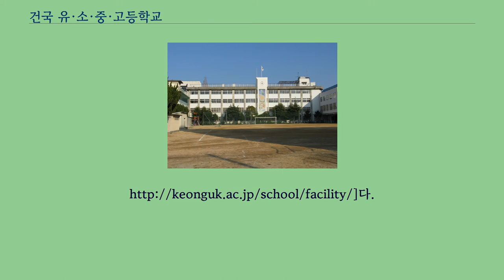건국 유·소·중·고등학교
건국 유·소·중·고등학교（建国幼・小・中・高等学校）는 일본 오사카부 오사카시 스미요시구에 위치한 재일 한국인 조규훈씨가 설립한 민족학교이다.
오사카에 위치한 건국학교는 일본으로 건너간 한국인 1세대 어르신들 및 학생들이 1946년에 뜻을 모아 '건국공업학교' 및 '건국고등여학교'로 세운 학교이다.
이듬해인 1947년에 '건국중학교'로 개칭했으며, 1948년에는 '건국고등학교', 1949년에는 '건국소학교', 그리고 1997년에는 '건국유치원'을 설립하였다.
대한민국 정부에서는 1977년에 민족학교로 인정을 하고 지원을 해주기 시작하였다.
이로써 한·일 양국의 지원을 받으며 운영되고 있지만, 일본의 공립학교의 무상교육과 건국학교의 낙후된 시설 등으로 인해 어려운 상황에 놓여있[었으나 2015년 3월 새로운 시설들의 신관을 완공하였다.
건국학교에는 재일동포 자녀들이 대다수를 이루고 있고, 학교에는 당당히 태극기가 걸려있고 애국가와 이곳 저곳에서 한글을 볼 수 있을 만큼 일본 속에서 한국의 정신을 잃지 않고 있다.
일본 학습 지도요령에 따라 한국어와 한국사 시간을 제외한 수업의 대부분이 일본어로 진행되고, 일본 정부의 검정 교과서로 수업을 하며 일본인 학생도 입학할 수 있다.